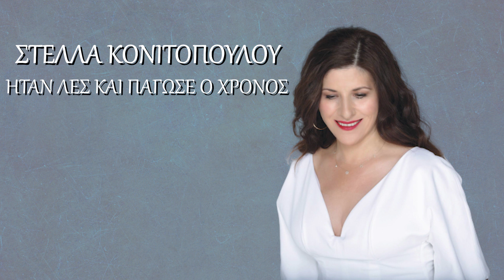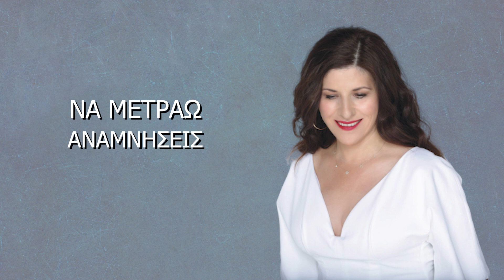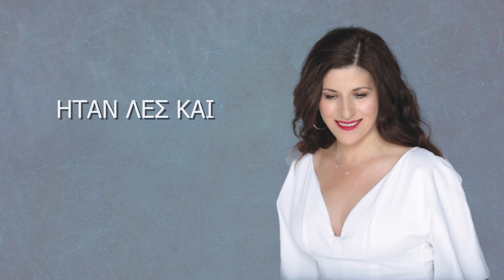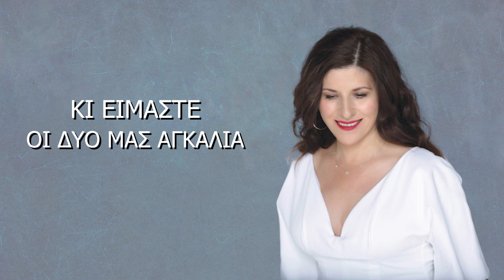Στέλλα Κονιτοπούλου - Ήταν λες και πάγωσε ο χρόνος (Official Lyric Video)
Στέλλα Κονιτοπούλου - Ήταν λες και πάγωσε ο χρόνος
Στίχοι Άννα Κουτουμάνου
Μουσική Βασίλης Κλουβάτος

Έπαιξαν οι μουσικοί:
Βασίλης Κλουβάτος - βιολί
Γιάννης Ανδρής - λαούτο
Δημήτρης Ράπτης - σολιστικό λαούτο
Σταμάτης Χρήστου - μπάσο
Σπύρος Βλάχος - κιθάρες
Προγραμματισμός Στέλιος Τζανετής
Mix - Mastering Στέλιος Τζανετής
Ενορχήστρωση: Βασίλης Κλουβάτος-Στέλλα Κονιτοπουλου